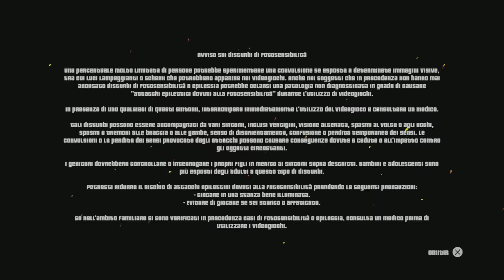Almost My Floor - Gameplay PS5